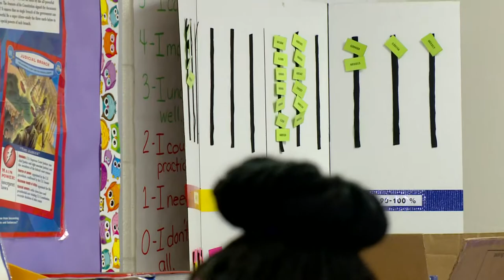Martin Luther King School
A 'One School at a Time' package highlighting the struggles and improvements of a Benton Harbor elementary school.